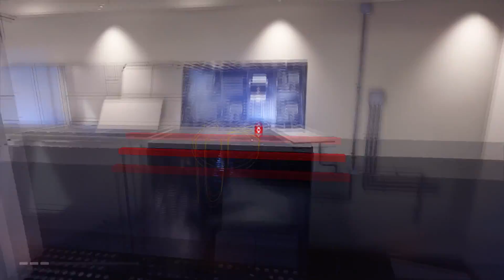Mirrors Edge: Catalyst - Episode 7 - Plastic And Rope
Mirrors Edge Is Back! It's taken 8 years, But its back, and its faster than ever! I've been excited for this game since the announce last year! And the game does not disappoint! Join me as we run through the game from beginning to end, Its time to learn how Faith's Story Began!